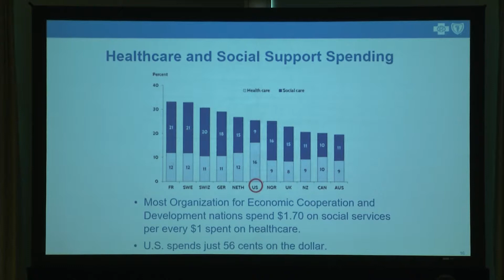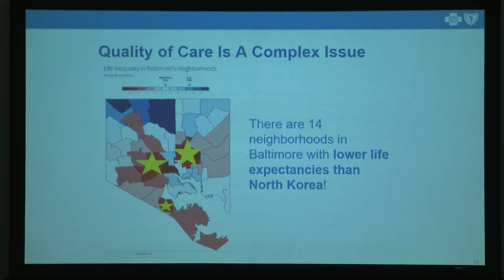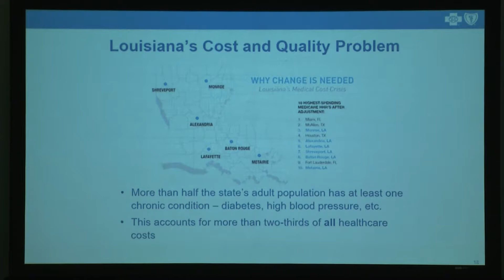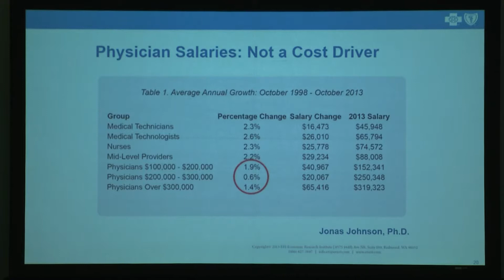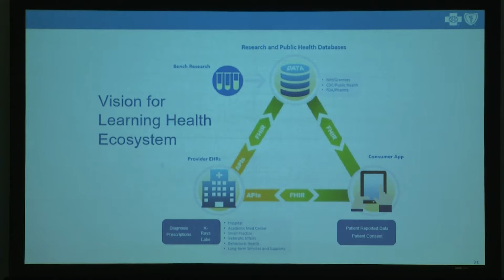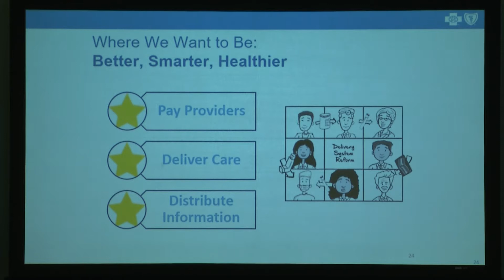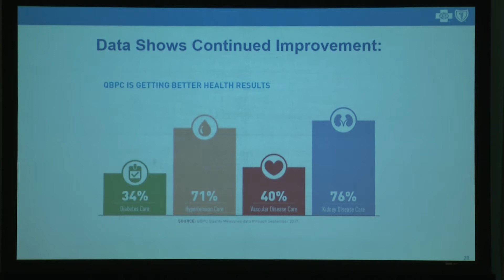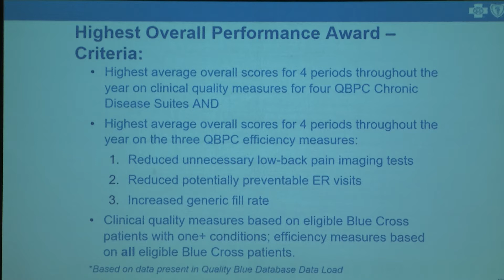Quality Blue Primary Care 2017 Statewide Collaborative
Blue Cross and Blue Shield of Louisiana hosts Quality Blue Primary Care 2017 Statewide Collaborative